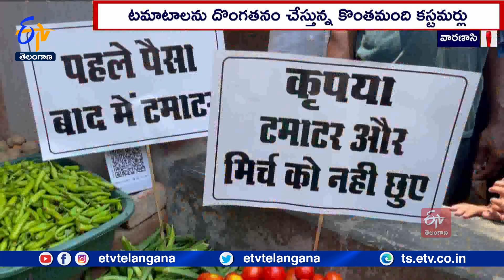Vegetable Vendor Appoints Bouncers To Protect Tomatoes | Uttar Pradesh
దేశంలో టమాటాల ధరలు మండిపోతున్న వేళ వాటికి రక్షణగా దుకాణంలో బాడీగార్డులను నియమించుకున్న వింతఘటన ఉత్తర్ ప్రదేశ్‌లో జరిగింది. వారణాసిలో అజయ్ పౌజీ అనే కూరగాయల వ్యాపారి తన దుకాణానికి వచ్చే కొనుగోలుదారుల నుంచి టమాటాలను రక్షించుకునేందుకు బాడీగార్డులను పెట్టుకున్నాడు. దుకాణానికి వచ్చే కొంతమంది కస్టమర్లు టమాటాలను దొంగతనం చేస్తున్నారని మరి కొన్నిసార్లు వాటికోసం కొట్టుకుంటున్నారని వ్యాపారి అజయ్ తెలిపాడు. అలాంటివారి బారి నుంచి టమాటాలను కాపాడుకోవడానికే బౌన్సర్లను పెట్టుకున్నట్లు అజయ్ వివరించాడు..